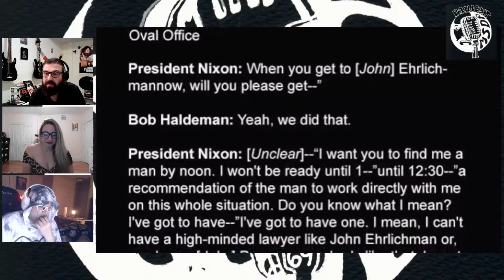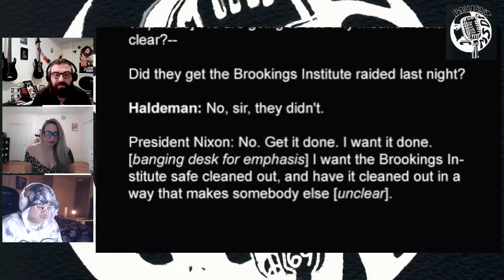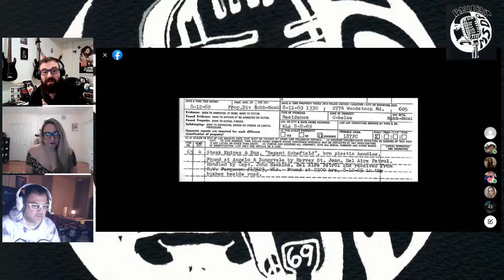Manson Saga Discussion Panel: Reasons To Take a Closer Look Part 2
The panel looks at some of the lesser known mysteries of the manson saga and where they came from.